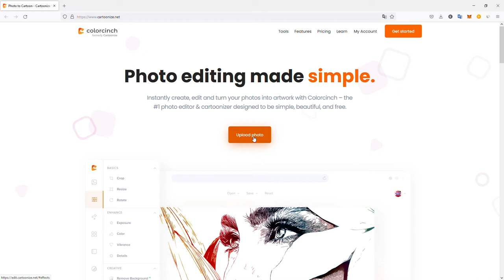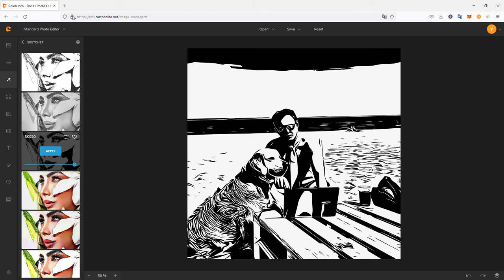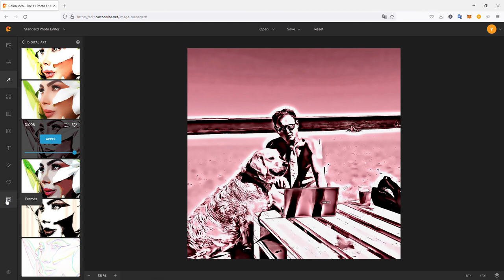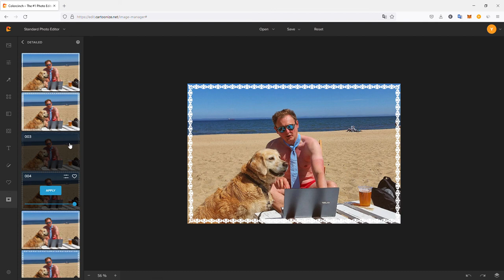Revue video de Colorcinch (anciennement Cartoonize) : dessinez vos photos !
En ce qui concerne les photos, nous voulons tous nous assurer qu'elles sont à leur meilleur. Que ce soit pour une occasion spéciale ou simplement pour la vie de tous les jours, nous voulons pouvoir revenir sur nos souvenirs et les rendre aussi clairs et dynamiques que possible. C'est là que colorcinch entre en jeu.
Colorcinch est un logiciel de retouche photo qui vous permet de caricaturer vos photos, en leur donnant un look unique et amusant. Bien qu'il ne convienne pas à toutes les occasions, c'est un excellent outil à avoir dans votre arsenal lorsque vous souhaitez ajouter un peu de personnalité à vos photos.